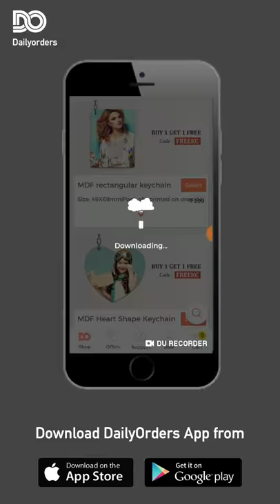Print Your Photo on Keychains, Phone Case, Wall Decors, Home Decors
print your photo on various products using dailyorders mobile app.